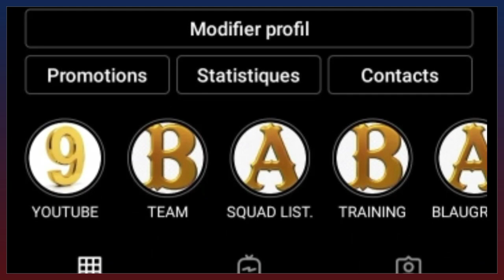BARÇA vs GALATASARAY / MATCH TEST AVANT LE CLASICO - DEMBÉLÉ OU ADAMA (+ DEAL SPOTIFY).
HUITIÈME DE FINALE RETOUR EN EUROPA LEAGUE. LE BARÇA DANS L'OBLIGATION DE GAGNER FACE À GALATASARAY APRÈS LE NUL 0 BUT PARTOUT AU MATCH ALLER. DANS CETTE VIDÉO JE VOUS PARLE DE L'AVANT MATCH ENTRE LE BARÇA ET GALATASARAY.

Alors:
Vous pouvez aussi me suivre sur mes réseaux:
VOUS POUVEZ AUSSI ME REJOINDRE SUR TIK TOK
Pour plus d'informations vous pouvez me contactez👇:
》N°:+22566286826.